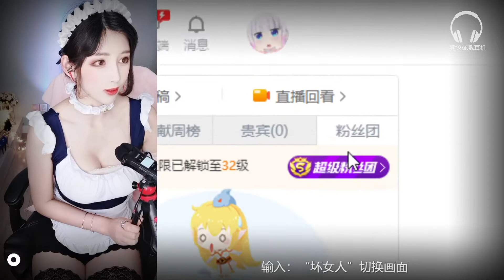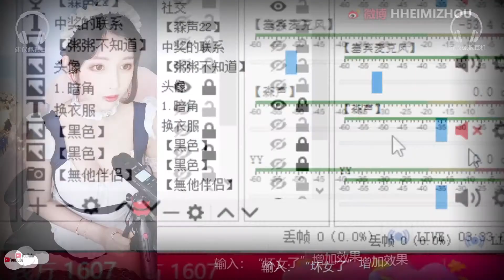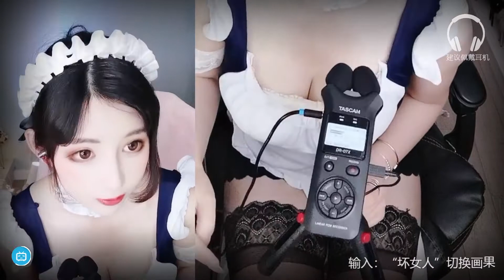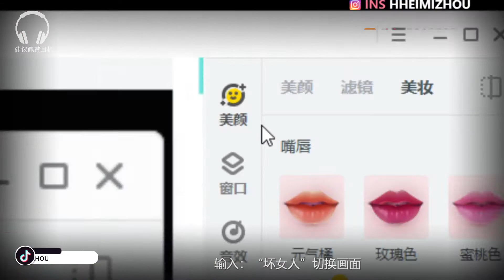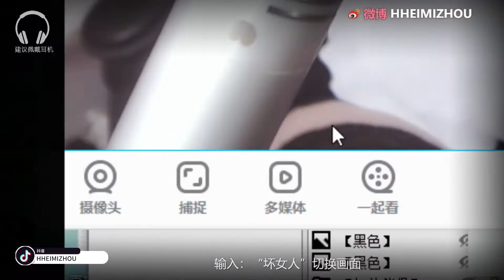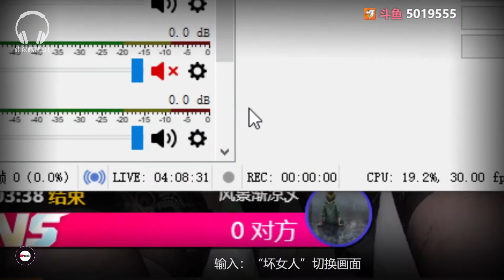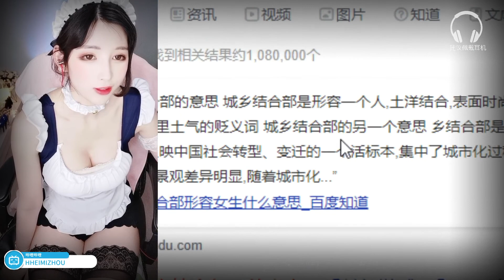【ASMR】閪米足：2021年05月25日-04